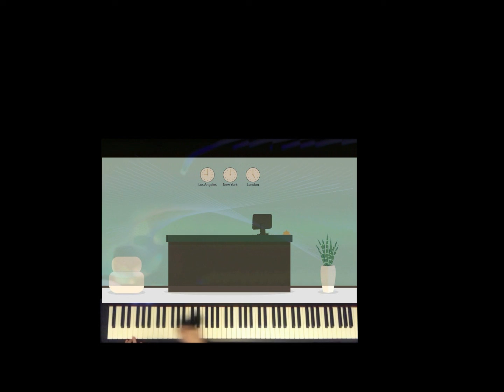The Office UK theme Tune - Jazz Blues version